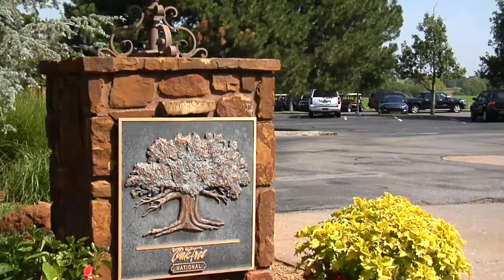2014 US Senior Open in Edmond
In July of 2014, the US Senior Open will be coming to Edmond, Oklahoma.  Learn more about the tournament, how you can buy tickets or become a volunteer.